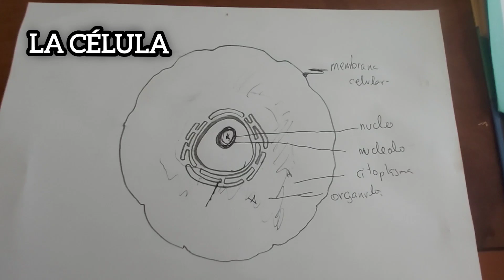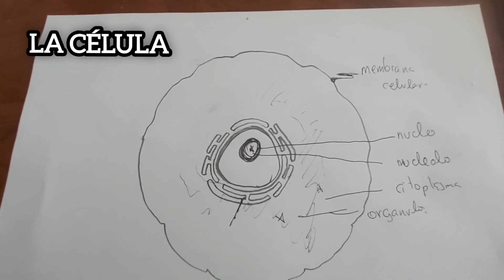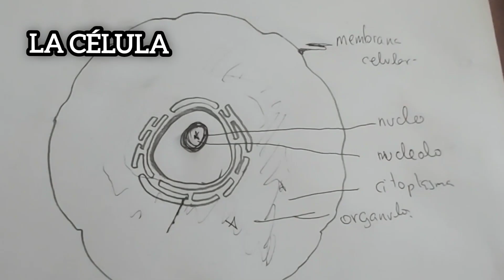la célula auxiliar veterinaria# tema 2